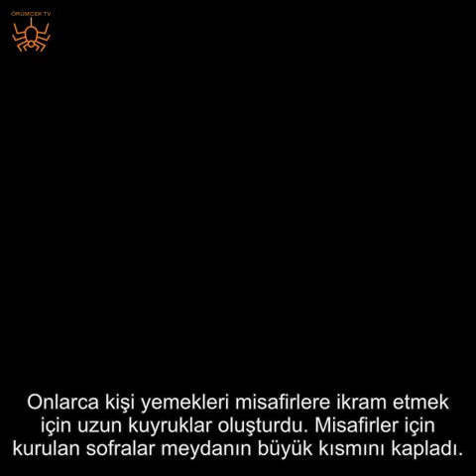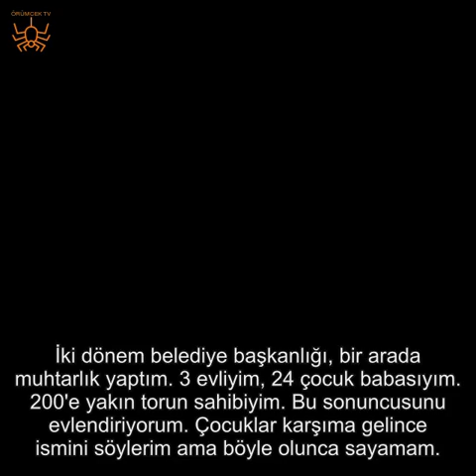AŞİRET REİSİNDEN 24. ÇOCUĞUNA DİLLERE DESTAN DÜĞÜN: 250 HİNDİ, 1 TON PİRİNÇ PİŞİRİLDİ!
Şanlıurfa'nın Birecik İlçesinde bir aşiret lideri 24'üncü çocuğuna dillere destan bir düğün yaptı. Oğlunu evlendirdiği düğünde misafirleri için 250 hindi keserek bir ton pirinç ve kuru fasulye pişirdi. 3 eşinden olan 24 çocuğu ve yaklaşık 200 torunu, kol kola girip halay çekti.